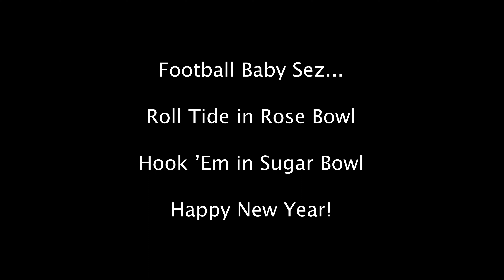Football Baby 2024 Rose Bowl & Sugar Bowl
Football Baby chooses the winner of the 2024 Rose Bowl Game between the Alabama Crimson Tide and the Michigan Wolverines, and the 2024 Sugar Bowl between the Texas Longhorns and Washington Huskies.